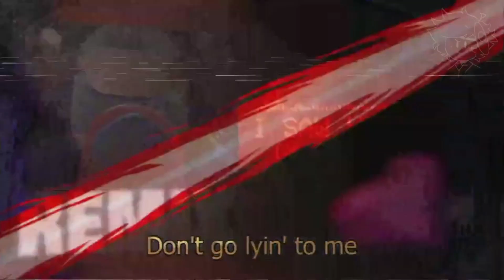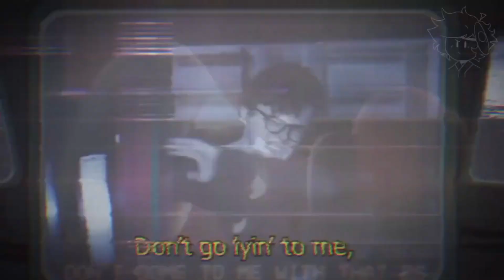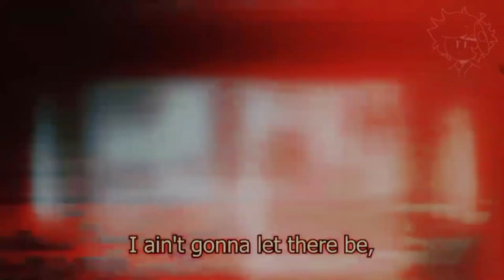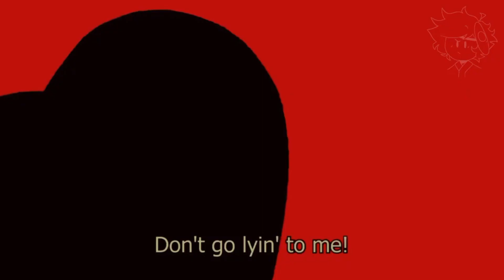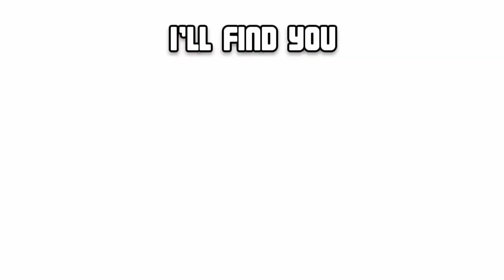Special | SamuCanti's Best Mashups of 2023 (Part 1)